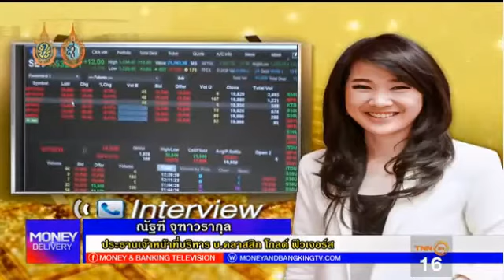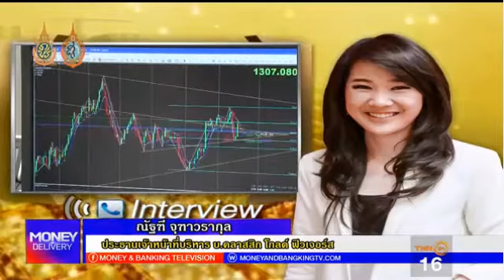รายการ Moneydelivery 7 Sep 2016 by classicgoldfutures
คุณณัฐฑี จุฑาวรากุล ประธานเจ้าหน้าที่บริหาร บริษัท คลาสสิก โกลด์ ฟิวเจอร์ส จำกัด ร่วมพูดคุยในรายการ Moneydelivery ทางช่อง TNN24 ช่วง อนาคตทอง เรามองขาด กับ classic gold ร่วมพูดคุยเกี่ยวกับสาเหตุและปัจจัยต่างๆ ที่มีผลต่อราคาทองคำ  ในวันพุธที่ 7 กันยายน 2559